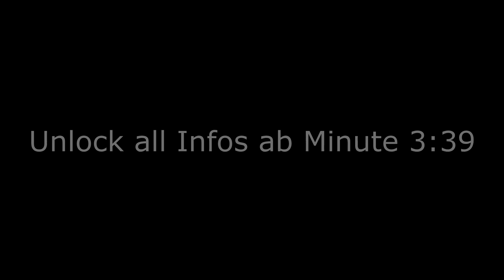DAS NEUE GTA5!?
Update Dlc Infos Gegner Modus Missionen Heist Rockstar VIP
GTA 5 Online 1.33 German Deutsch Chrix 6
►►►►Klicken für Beschreibung◄◄◄◄

►Kık: Chrix_offiziell                                                            ◄